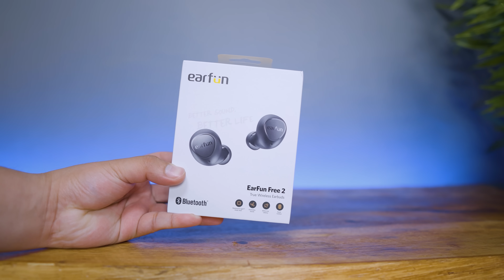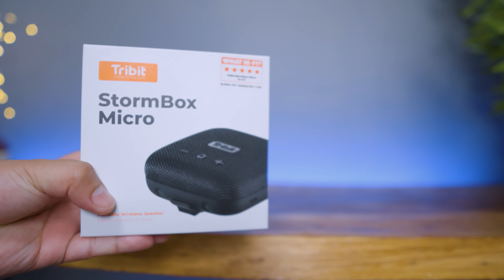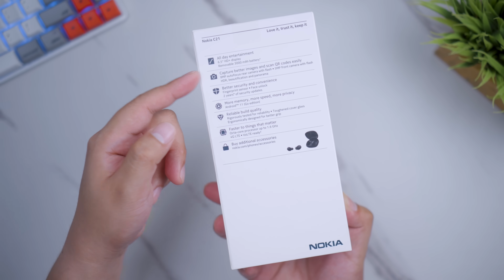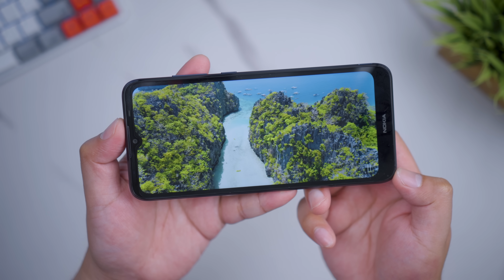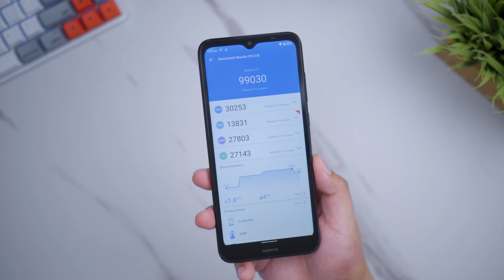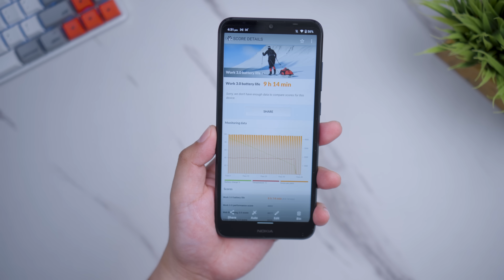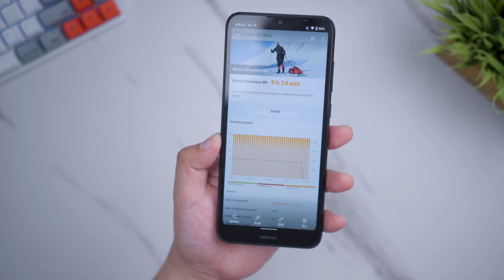Nokia C21 - Bakit Hindi Na Ganito Mga Phones Ngayon?!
Pag-uusapan natin itong Nokia C21 at kung bakit eksaktong eksakto ito sa mga humahanap ng secondary phone!

0:00 - Intro
0:39 - Lazada 6.6 Mid-Year Mega Sale
2:58 - Nokia C21